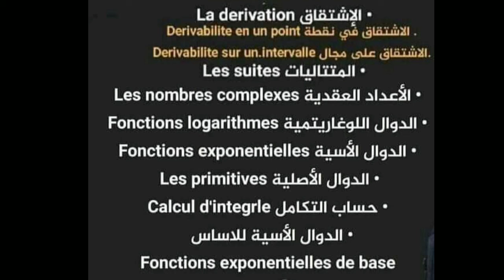الإطار المرجعي لمادة الرياضيات لسنة 2021 شعبة العلوم التجريبية